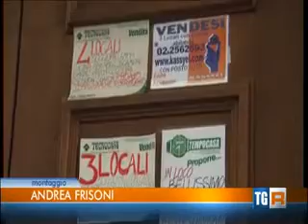Immobiliare: l'indagine di Assolombarda e di Nomisma. Servizio di TGR Lombardia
25/03/2015 - Crescono le compravendite e i mutui e calano i prezzi di uffici e capannoni. Sono i risultati dell'Osservatorio Nomisma sul mercato immobiliare e del 1° Osservatorio di Assolombarda sul mercato degli immobili di impresa. Il commento di Rosario Bifulco, consigliere incaricato Assolombarda per la Competitività territoriale. Servizio di TGR Lombardia